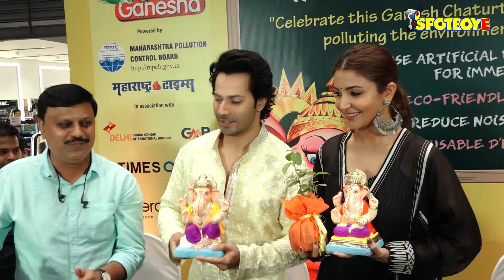Ganesh Chaturthi 2018: Eco-friendly Ganpati Lekar Aao, Propagate Anushka Sharma-Varun Dhawan